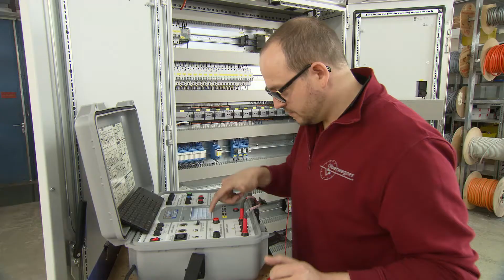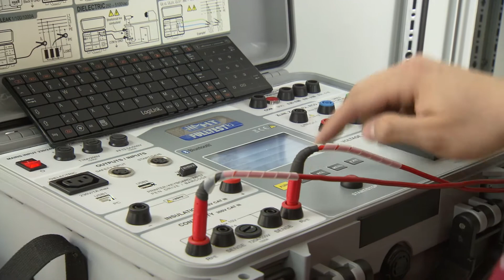Oberwegner GmbH | Unternehmensfilm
Tradition und Innovation – Seit 1961 nutzen Industrie- und Gewerbekunden das technische Know-how der Oberwegner GmbH.

Im Focus der Spezialisten steht die Planung, Projektierung, Ausführung und Inbetriebnahme von Schalt und Regelanlagen in den Bereichen Heizung, Lüftung und Klima sowie für den Maschinenbau.
Kundenindividuelle Planungen garantieren eine innovative Gebäudetechnik, die CO2-Emissionen senkt, Energiekosten reduziert sowie das Raumklima nachhaltig verbessert. Vom mehrstöckigen Bürogebäude, wie im Plaza Center Ulm über industrielle Reinräume bis hin zu Freizeit- und Sportanlagen – Kunden profitieren von erstklassigen Lösungen, die mit hoher Expertise ausgeführt sind. Auf dieser Basis werden alle Steuerungs-, und Regelsysteme in der eigenen Manufaktur produziert.

Ein qualifiziertes Fachkräfteteam realisiert den Bau von kompletten Schaltschränken, mit anspruchsvoller Technik bis hin zur Gravur von Bezeichnungsschildern nach kundenspezifischen Wünschen. Ausschließlich sicherheitsgeprüfte Schaltschränke verlassen das Unternehmen in Dietenheim.

Einen weiteren Schwerpunkt des Unternehmens bilden die Projektierung, Programmierung und Fertigung von halb- und vollautomatischen Maschinensteuerungen für vielfältige Automatisierungsaufgaben. Ob als Sonderlösung für Produktionsanlagen oder in Serie – Maschinensteuerungen von Oberwegner kommen unter anderem im Sportplatzmaschinenbau internationalen zum professionellen Einsatz.

Unter der Leitung von Markus Oberwegner und Florian Dobner nutzen Kunden individuelle Dienstleistungen, die durch Fernsupport, Wartungen sowie einen Onlineshop für Ersatzteile ergänzt werden.

Oberwegner GmbH – Ihr kompetenter Partner, wenn es um anspruchsvolle Schalt- und Regelanlagen geht!